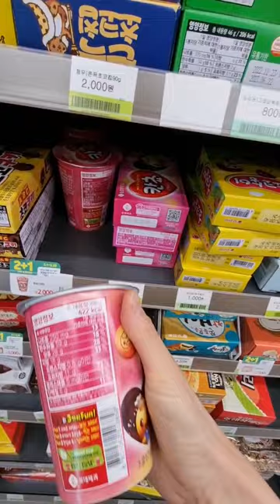pink food only CHALLENGE🩷@korean Convenience store#shorts#youtubeshorts#asmr